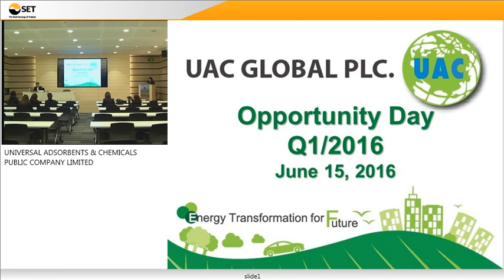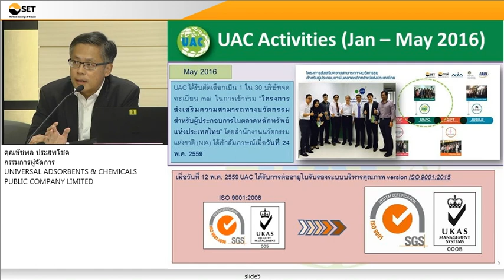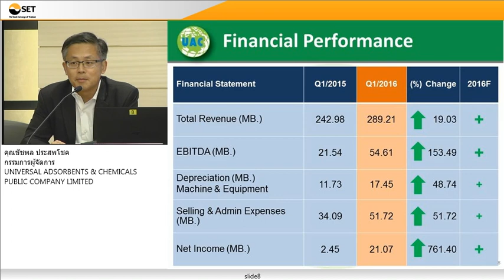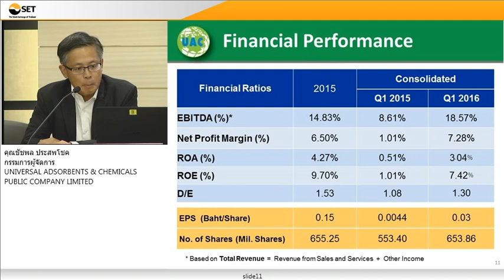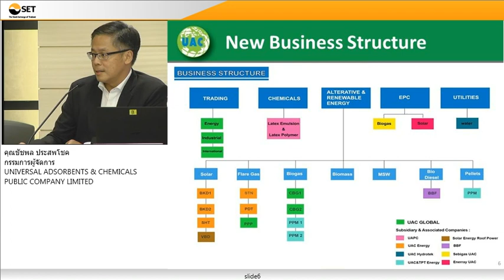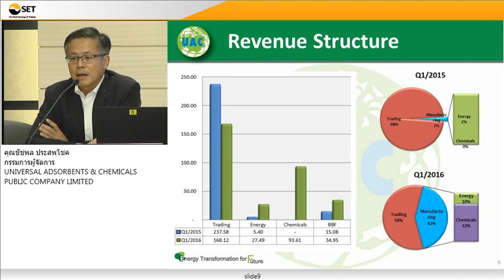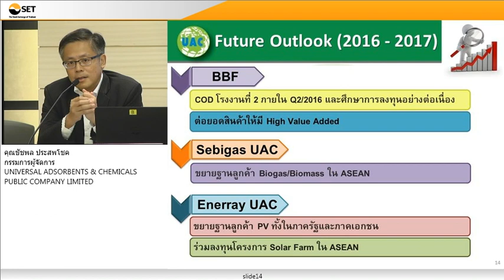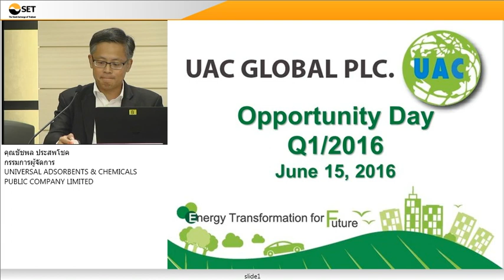OppDay UAC 1Q 2016